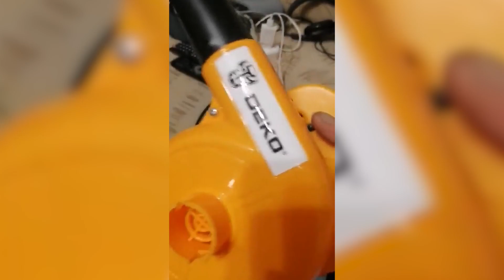Воздуходувка DEKO DKBL1100